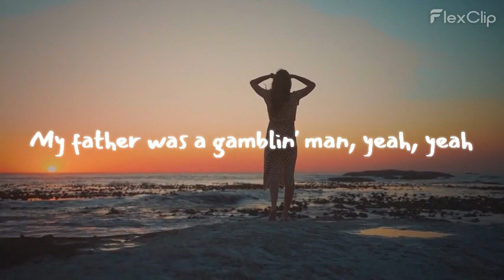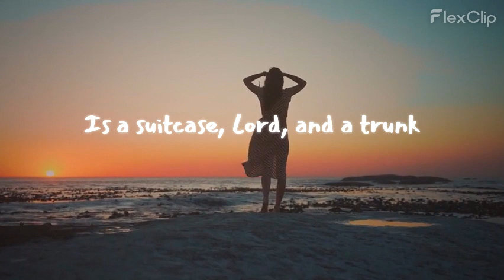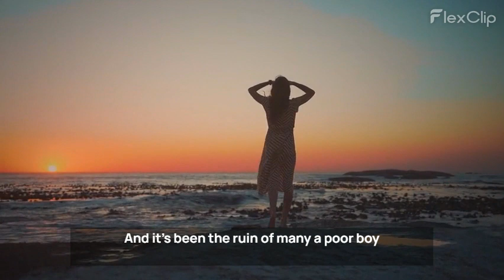House of the rising sun lyrics